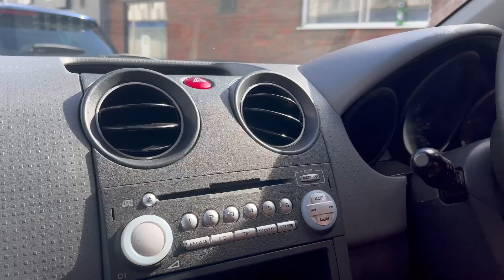Stonehenge journey 🗿 🗿 from London, cost, and what to expect 🍲🍲 authentic and delicious cuisine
I took this journey from London to Stonehenge, and it was a lot of fun. Please watch the entire video and let me know what you think.